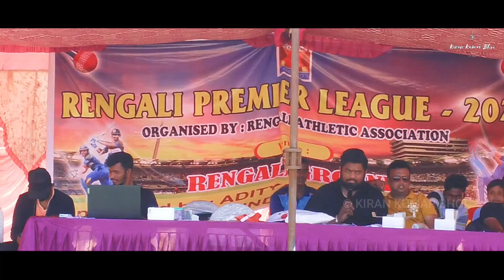RENGALI PREMIER LEAGUE 2023 | DJI Mavic mini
DRONE SHOT RENGALI PREMIER LEAGUE 2023